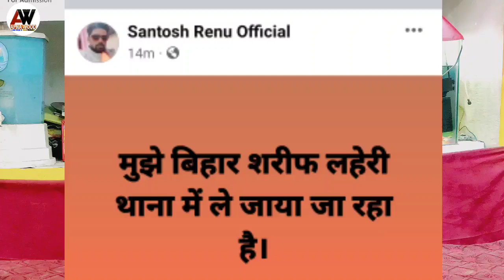Santosh Renu Yadav को हो गई जेल | जानिए कितने दिन रहेंगे अंदर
संतोष रेणु यादव पर हुई कानूनी कार्यवाही